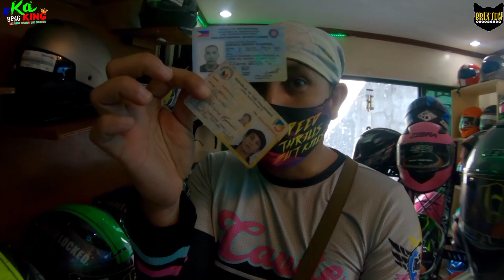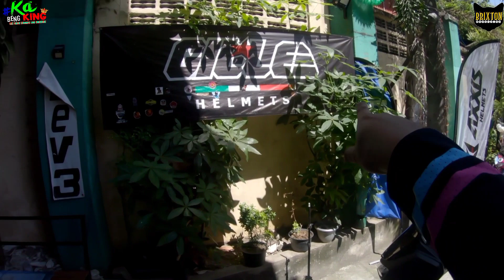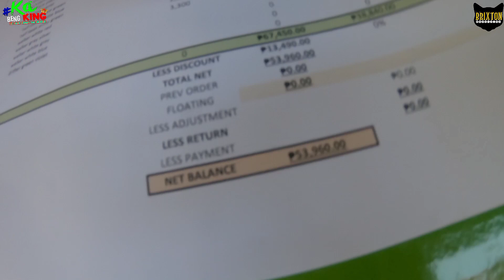HELMET SUPPLIER | MOTO SHOP